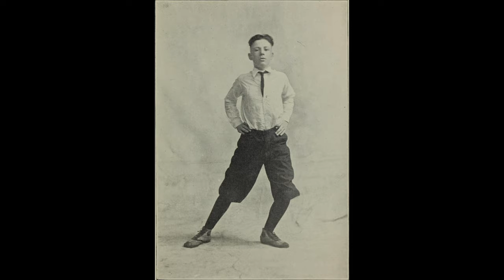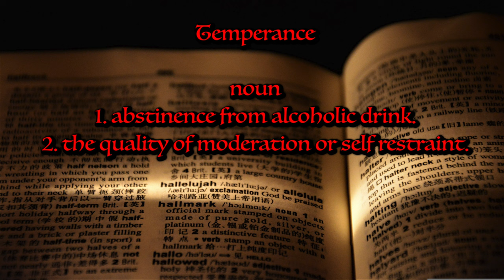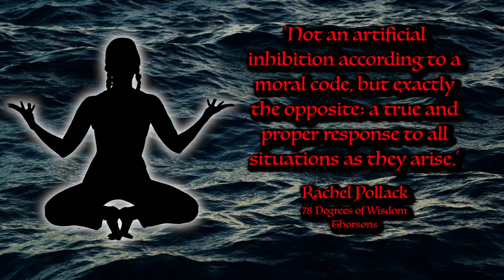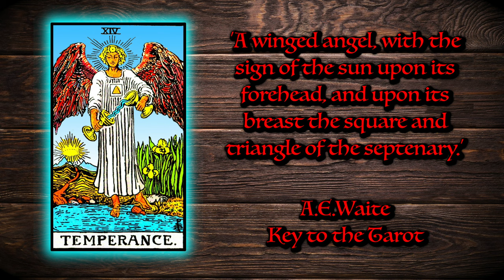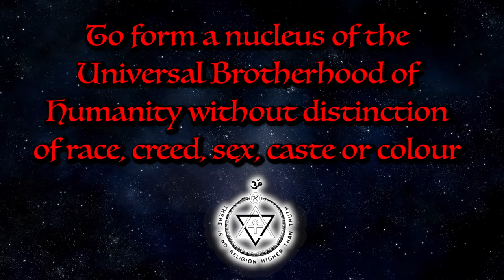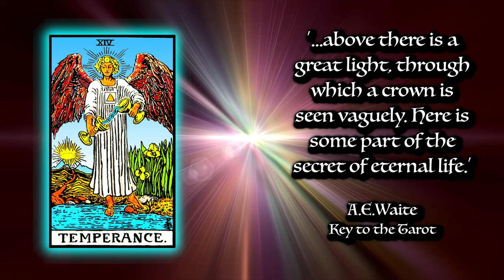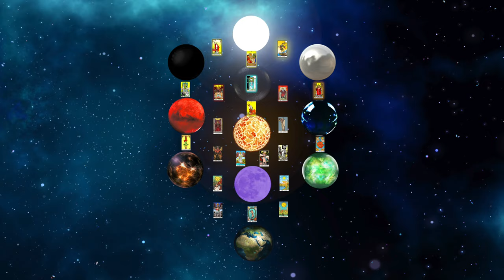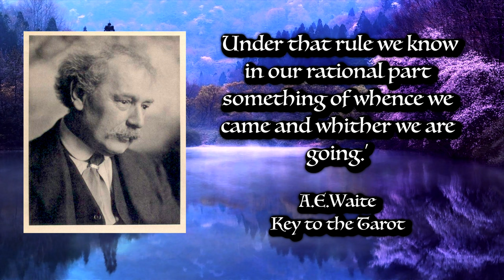TEMPERANCE Tarot Card Explained ☆ Meaning, Secrets, History, Reading, Reversed ☆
HOW TO READ THE TEMPERANCE TAROT CARD

CHAPTERS

00:00 - Intro
00:20 - The Fool's Journey
02:51 - Overview
04:25 - Description part 1
06:09 - Brief History of Theosophy
06:48 - Description part 2
08:18 - What Does It All Mean?
08:50 - Reversals
09:15 - Korrespondence Korner
09:50 - Outro

When the Temperance card shows up it’s often a sign that we’re doing okay. We’re in charge of our lives and not phased by anything, chiefly because our emotions and actions are in perfect harmony with each other.
It can also be a warning that we may soon find ourselves in a position where we need to stay calm and exercise control over our instincts. Sometimes we can find ourselves reacting too quickly to a situation and doing something that we regret later on. The Angel of Temperance tells us to slow down and think about what we’re doing so we can give the best response.
When Temperance appears upside down it can indicate a failure to stay in control of ourselves and a tendency to fly off the handle at every little obstruction that comes our way.
The big takeaway from the Temperance card is the concepts of keeping our lives in balance and finding a harmony between our emotions and our actions.

BOOKS MENTIONED

78 DEGREES OF WISDOM by Rachel Pollack, Thorsons

FOOL’S JOURNEY

WOOD Image by Дарья Яковлева from Pixabay
ALL RIDER WAITE TAROT CARDS By Authorship: [Arthur Edward Waite], Pamela Coleman Smith was the artist and worked as an artist. - This image scanned by Holly Voley, PD-US,
PATH Image by aalmeidah from Pixabay
BOOK Image by Frauke Riether from Pixabay
WAND Image by Parker_West from Pixabay
CHALICE Image by Sunny Sunflower from Pixabay
PENTAGRAM Image by Sunny Sunflower from Pixabay
SWORD Image by IMG4FreeRgood1 from Pixabay
DOG BARKING AUDIO by Blu_150058 @ freesound.org

BALANCED STONES Video by Wokandapix from Pixabay
BALANCE YOGA Image by Pexels from Pixabay
SCREAM Image by Engin Akyurt from Pixabay
YOGA SILHOUETTE Image by Mohamed Hassan from Pixabay
VICTORIAN LADY Image by A. M. Cranston from Pixabay
TEETOTALLER Image by Sergei Tokmakov, Esq. from Pixabay
PRUDENCE Image by Mote Oo Education from Pixabay
7 CHAKRAS Image by Roger YI from Pixabay
7 SEAS Image by Arek Socha from Pixabay
7 DWARFS Image by Haykanush Goroyan from Pixabay
OUTER & INNER Image by John Hain from Pixabay
AS ABOVE SO BELOW Image by fluf from Pixabay
CHEESE SANDWICH Image by LillyCantabile from Pixabay
STARLIGHT Video by Tomislav Jakupec from Pixabay
DON’T PANIC Image by Filmbetrachter from Pixabay
ANGRY MAN Image by Olya Adamovich from Pixabay
OVERWHELMED Image by (El Caminante) from Pixabay
BLOWING NOSE Image by Mojca-Peter from Pixabay
LAKE VIDEO Video by Joe Hackney from Pixabay

BRIEF HISTORY OF THEOSOPHY

FLOWER OF LIFE Video by Dimitris Christou from Pixabay
RELIGION CUBE Video by MasterTux from Pixabay

KORRESPONDENCE KORNER

SAGITTARIUS Image by Dorothe from Pixabay